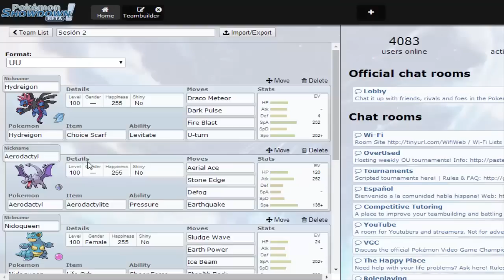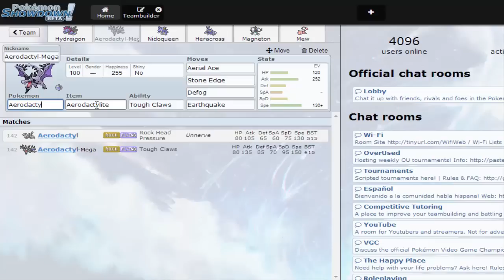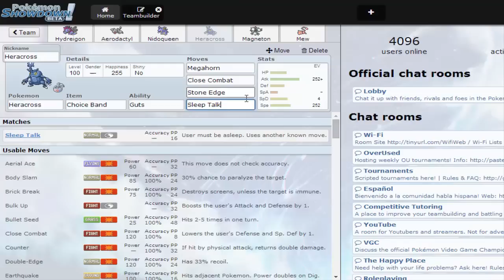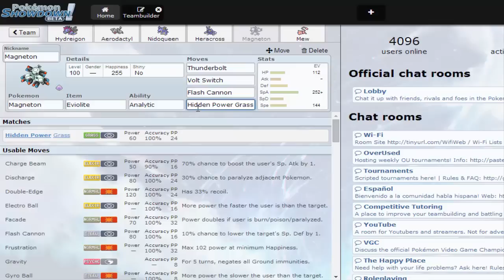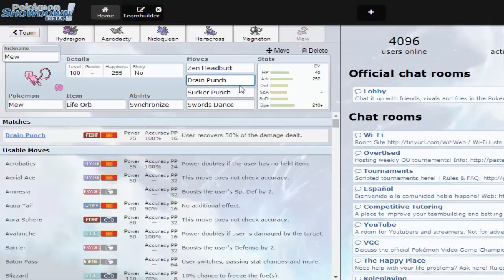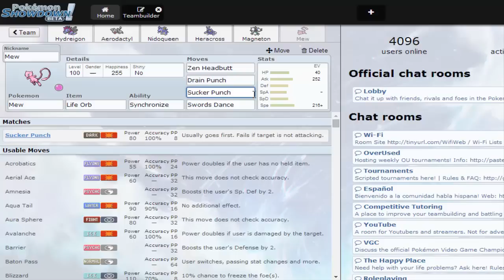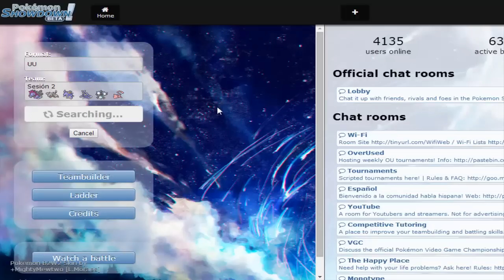Pokémon Showdown X & Y UU [1/5] - MewVP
▼¿Quieres ver más series de mi canal? ¡Por aquí! ▼